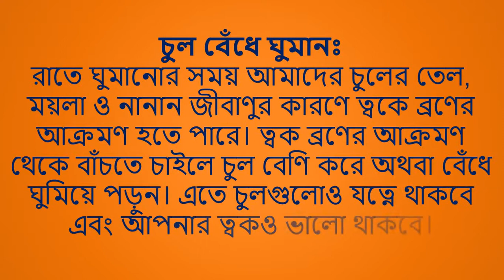মেয়েদের ৯ টি বিউটি টিপস প্রতিদিন রাতে অবশ্যই করবেন